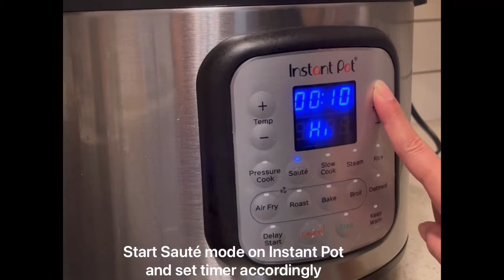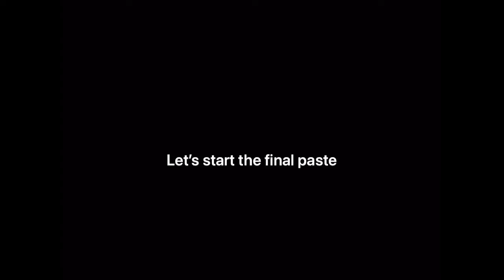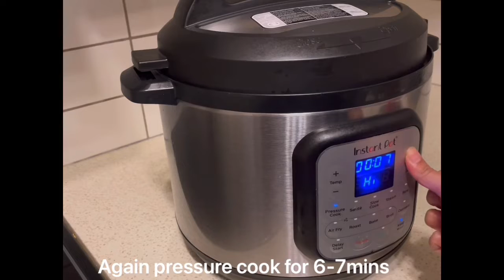Kolhapuri Mutton in Instant Pot